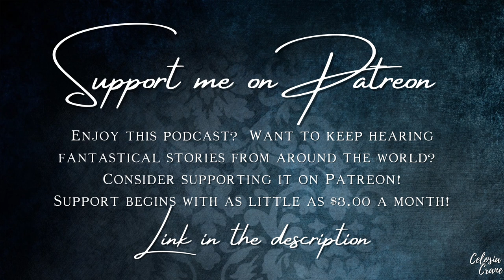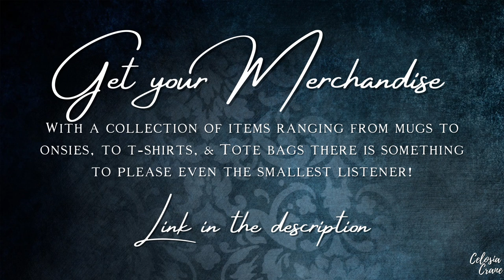Episode 25: How the Leopard Got It's Spots & How the Elephant Got it's Trunk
Today we will join the journey and hear the story of how the Leopard got it's spots & how the elephant got it's trunk. There are such a blast to read.  I hope that you are enjoying them as much as I am.

Bedtime Stories is proudly produced by Lantern Audio Works.